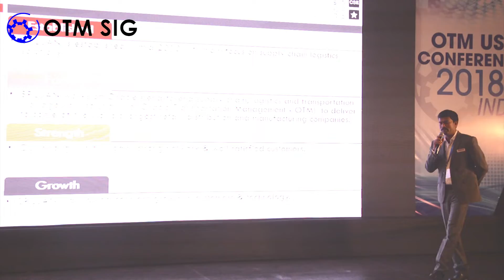Mindfleck Pvt Ltd | OTMSIG | Event Highlight | Event promotion | Corporate event